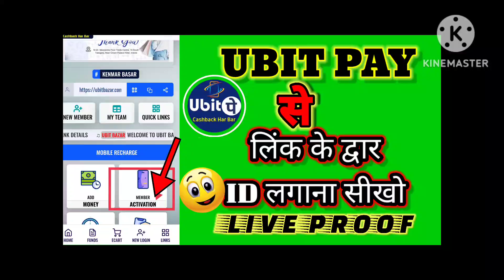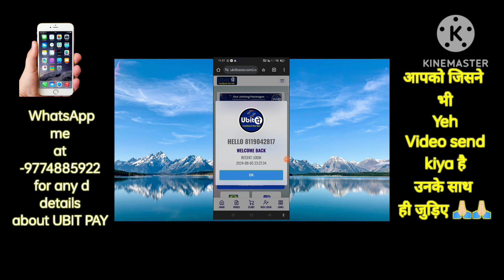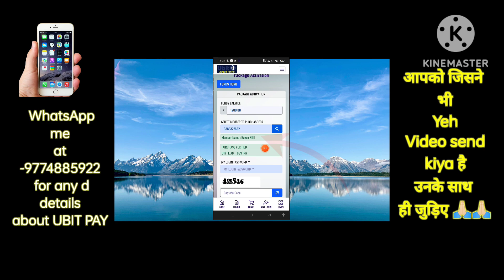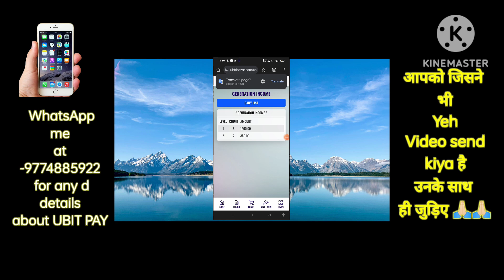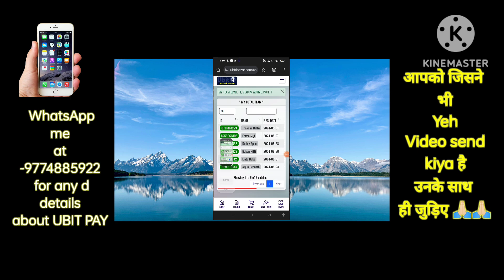UBIT PAY LINK से I'D एक्टिवेशन करना सीखो//UBIT PAY NEW APP SE ID KESE LUGAI//KB UNIQUE INFORMATION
ubitpay se id activation kese karein
ubitpay se recharge kese karein
ubitpay se fund kese withdraw karein
ubitpay se wallet fund transfer kese karein